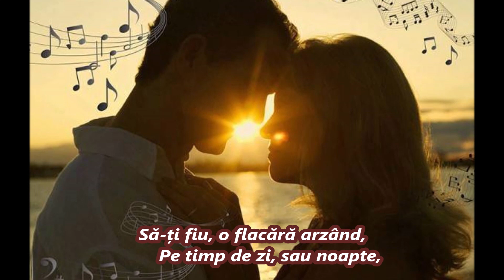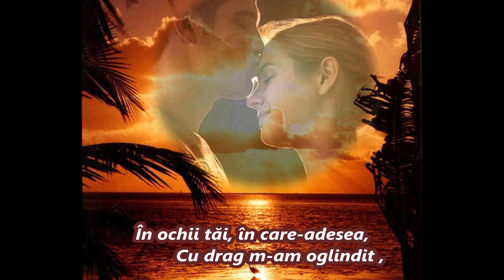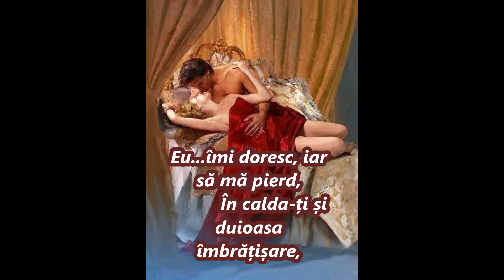Vreau să cred Suflet Pereche Maria Ioana MIM Autor Maria Hotea